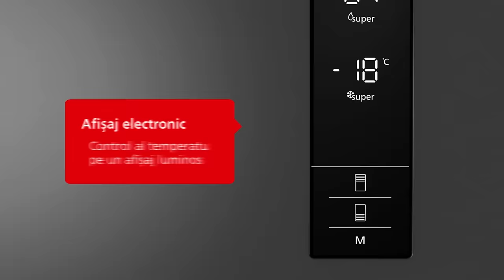FutbolasLT_S03E30: Rokas Panevėžyje, Nevėžis, U-19 prancūziškas sapnas ir BIG trio moterų rinktinėje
0:00 Intro. Balandžio 1-oji
6:22 A lygos V turas. „Džiugas“ vis dar sausas
11:25 Mėnesio MVP
14:21 „Panevėžiui“ vėl jokių šansų ir vadovų pokalbis su R.Garastu
32:10 Nykus „Žalgirių“ pasirodymas
46:38 D.Vencevičiaus sugrįžimas
54:00 Lauke +24, rungtynės manieže
1:02:14 S.Skibiniauskas: „Jei būtų galimybė grįžti į A lygą – grįžtumėm“
1:12:10 Spėlionė
1:17:48 R.Jonušaitė: „Ilgai laukėme, kada aikštėje būsime Liucija, Ugnė ir aš“
1:29:52 „Pasakyk, kad gudrus“
1:35:50 Pergalę prieš Prancūziją padėjęs nukalti S.Civilka „Tikėjomės nustebinti“
1:46:00 Sprendimas dėl „Garliavos“
1:53:45 Žiūrovų klausimai